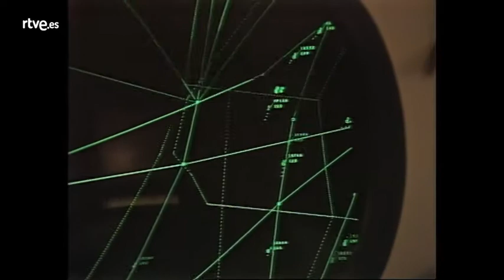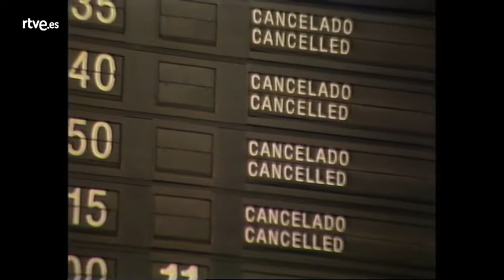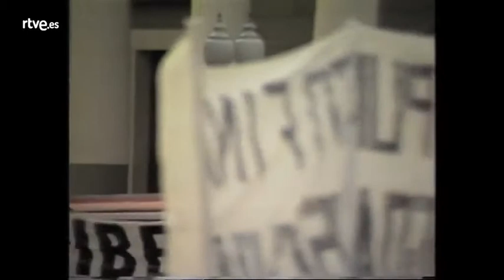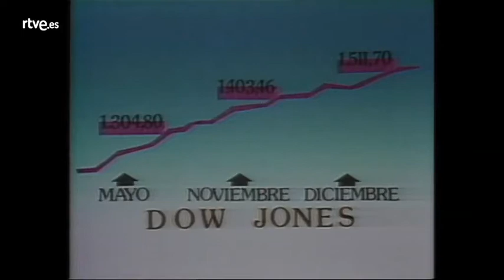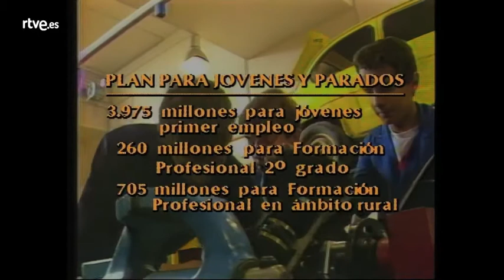TVE-1.1985. "Telediario 2" del 12 de diciembre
Cadena: TVE-1.
Fecha de Emisión: Jueves12 de diciembre de 1985 a las 20:30 horas.

2º edición del Telediario del jueves 12 de diciembre. Presentado por Manuel Campo Vidal, Concha García Campoy y Joaquín Sánchez (deportes).

Temas tratados:
-Accidente de avión DC8 norteamericano, sin supervivientes, en Terranova (Canadá).
-Baja el precio de la gasolina. Con entrevista a Joan Majó, ministro de Industria y Energía.
-Suspensión de vuelos a causa de la huelga de controladores aéreos.
-Reunión en Bruselas de los ministros de Exteriores de la Alianza Atlántica.
-Elecciones legislativas en Andorra.
-Jornada histórica en la bolsa de Nueva York.
-El Senado francés vota a favor del Tratado de Adhesión de España y Portugal a la CEE.
-Tiroteo en la sala de urgencias del Hospital Clínico de Barcelona.
-El Real Madrid elimina de la copa de la UEFA al Borussia.